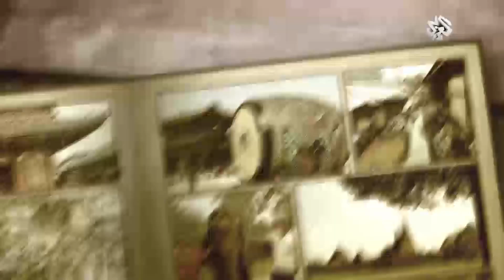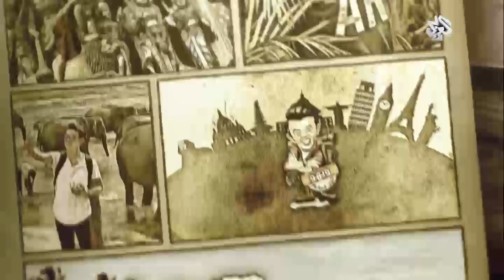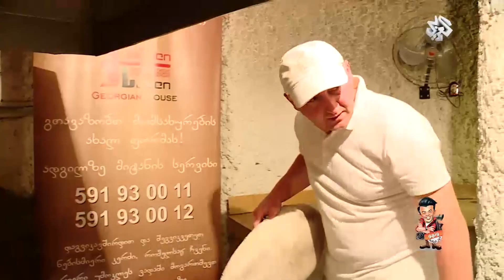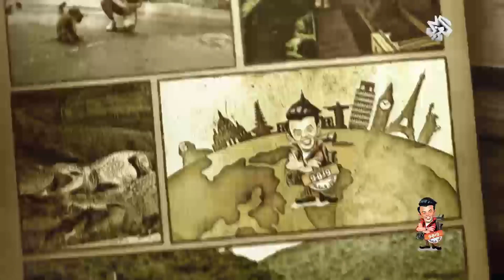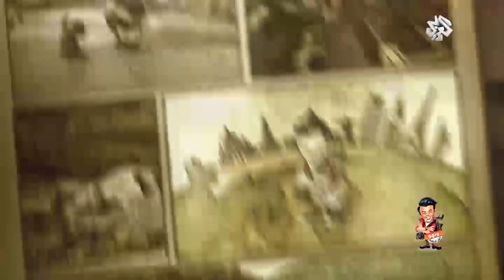ونهو حول العالم | حلقة 14 | الحياة في جورجيا -1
عيش المغامرة واكتشف المزيد عن دول العالم وشاهد ما لم تشاهدة من قبل مع ونهو
ونهو حول العالم